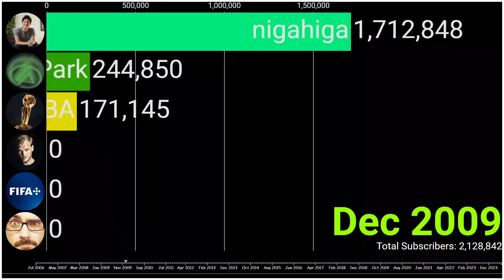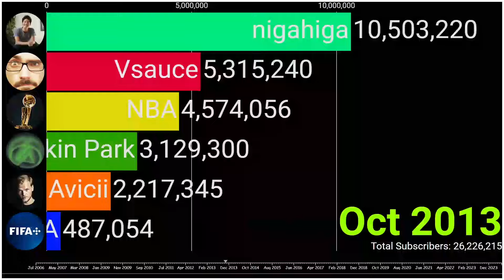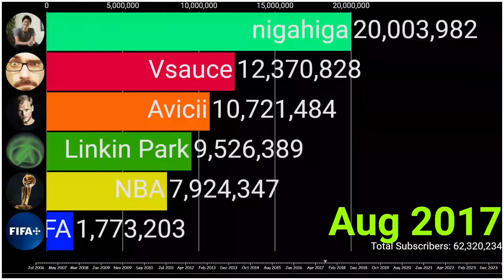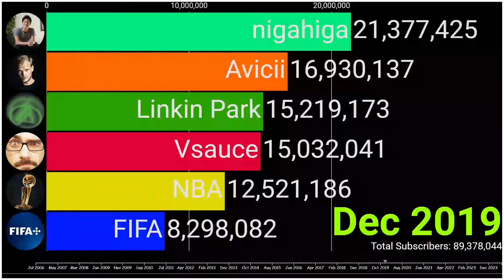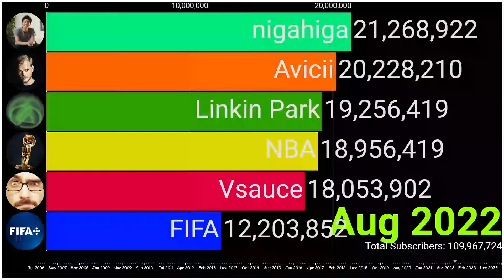Vsauce, Avicii, Nigahiga And More: YouTube Subscriber History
Hey DarkBros, This is a 21,000,000 Subscriber History: Enjoy the vid!
Materials I used to make this video:
🔊Music Tracks used in this video:
▶Channels Included:
Vsauce
Linkin Park
Avicii
nigahiga
FIFA
NBA
Thx for watching, see ya DarkBros!